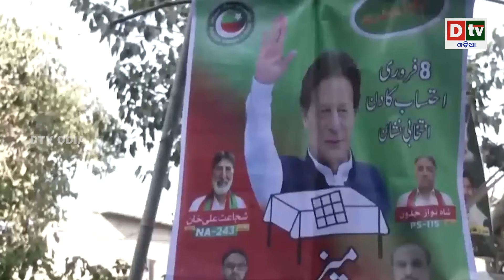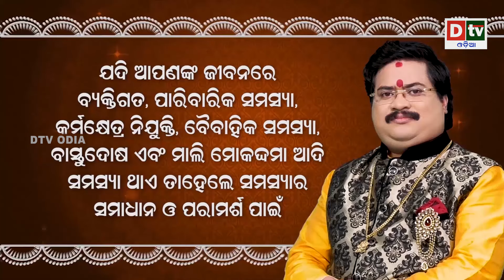ଜେଲରୁ ଖେଳ କରିଦେଲେ ଇମ୍ରାନ ଖାନ | pakistan election 2024| Latest Odia News | Dtv Odia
dtv odia,
odia news live,
odisha news,
odia news,
bhubaneswar news,
odisha news,
ଓଡ଼ିଆ news,
odisha lockdown,
odia news,
odisha news
ଓଡ଼ିଆ news
bhubaneswar news
odia news odisha
latest news